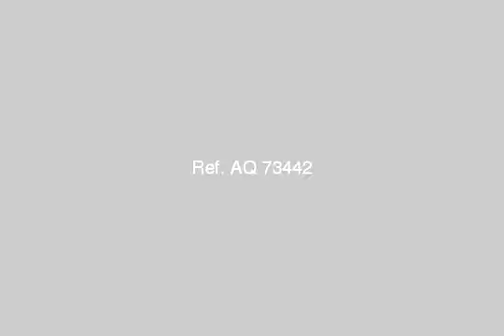Apartment For Sale In Faisal Cairo - mlseg.com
Apartment For Sale In Faisal Cairo مساحة 110 متر مربع - 2 نوم - 2 حمام - رسبشن 3 قطع - تشطيب لوكس - الدور الخامس - الدور شقة واحدة - فيصل - مدكور - امام كلية التربية الرياضية - Egypt Real Estate | Greater Cairo | Faisal | Apartment For Sale